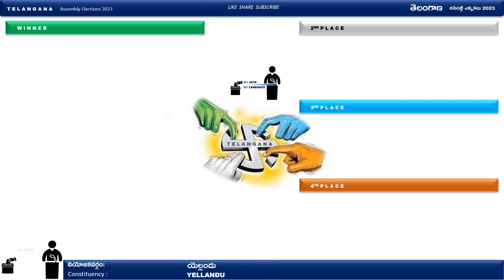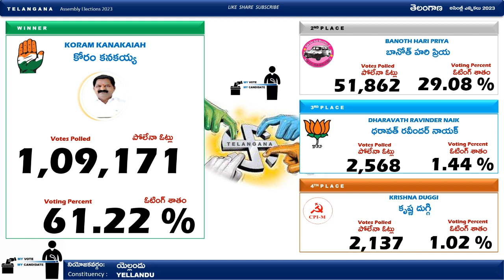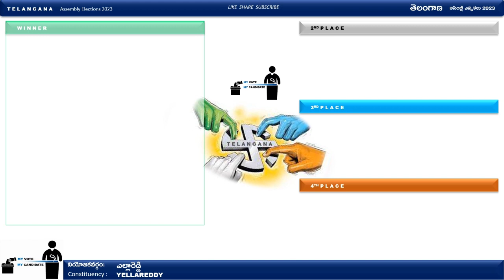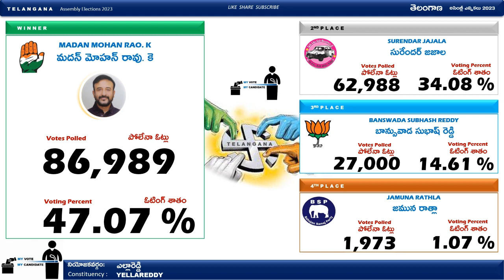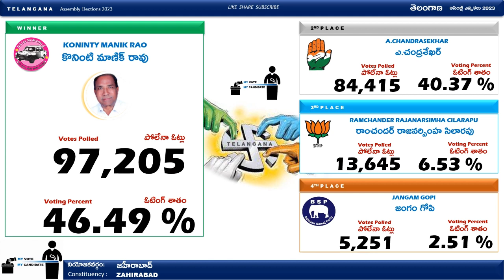యెల్లందు, ఎల్లారెడ్డి, జహీరాబాద్